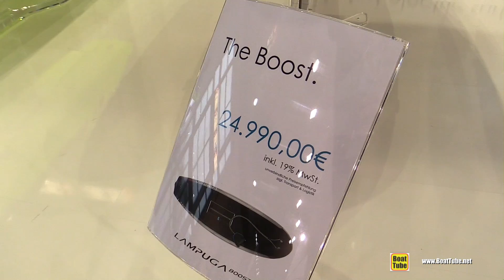2018 Lampuga Boost Electric Surf Board - Walkaround - 2018 Boot Dusseldorf Boat Show